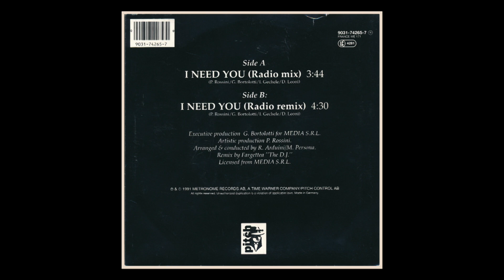49ers – I Need You (Radio Mix) 1991.